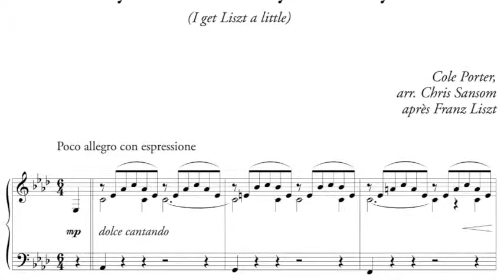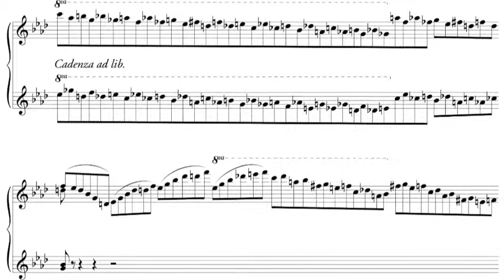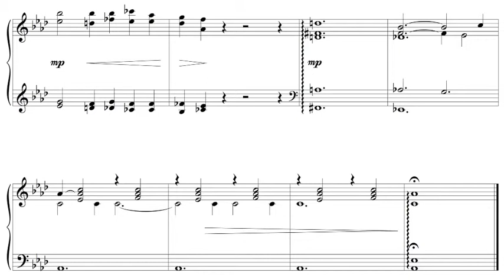Porterstraum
but in the meantime...

Silly musical joke, written for an old friend for his 80th birthday. He was a fan of both romantic piano music and Cole Porter and it struck me that Porter's "Ev'ry Time We Say Goodbye" was a good fit with Liszt's "Liebestraum", so here it is. Recorded using the Vienna Concert Grand that comes with Native Instruments Kontakt 5.